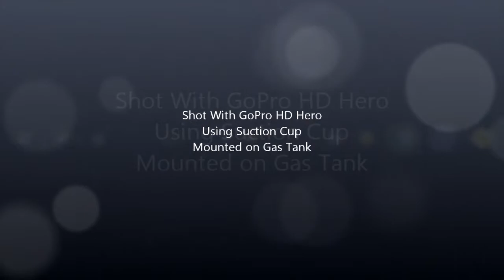Calabogie Motorsports Park - 2006 Suzuki GSXR 750 - 1 lap @ 2:30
2006 Suzuki GSX-R 750, stock, on Dunlop Q2 tires, novice rider, at Calabogie Motorsports Park. Taking Turn2 Sportbike School CRG 2 course (Controlled Riding Group). Yellow/intermediate group.

Romanian Tractor
Shot with GoPro Hero